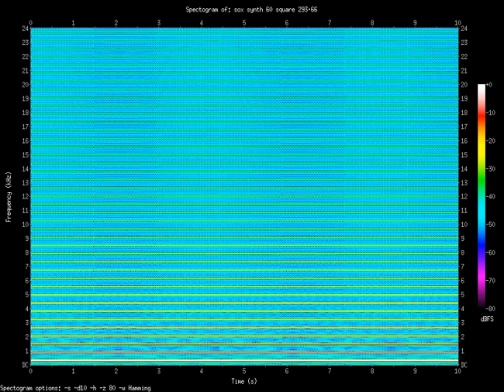square 293.66.Hz (0.29366kHz)